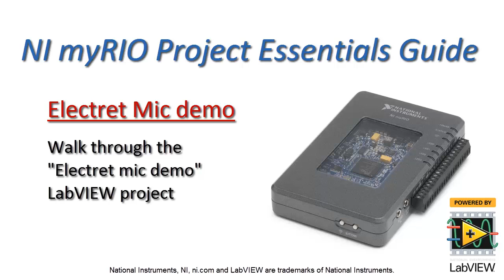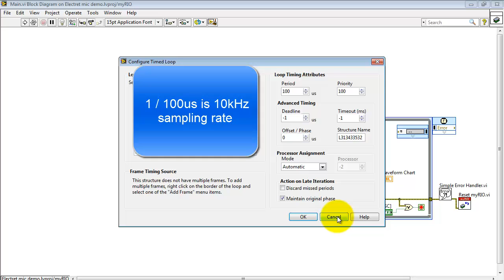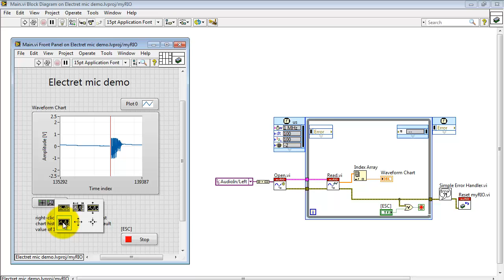NI myRIO: "Electret Mic demo" LabVIEW project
Walk through the "Electret mic demo" LabVIEW project to learn how to capture the audio waveform produced by the Chenyun CY-502 electret microphone.